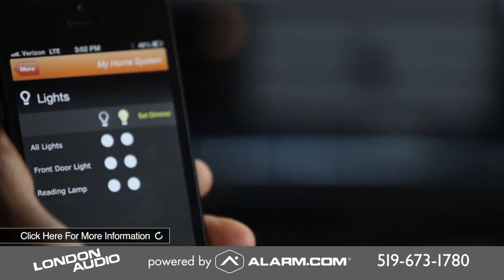London Audio - Alarm Commercial